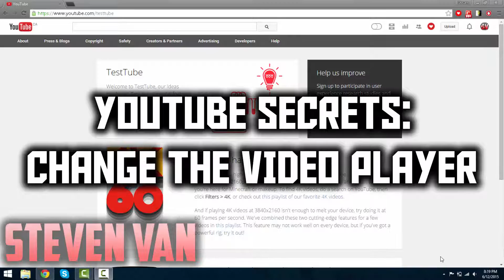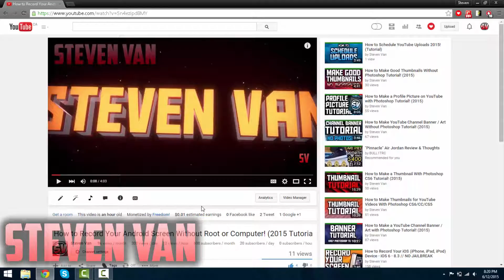How to Enable the New Transparent YouTube Player UI with Video Controls - Firefox or Chrome (2015)